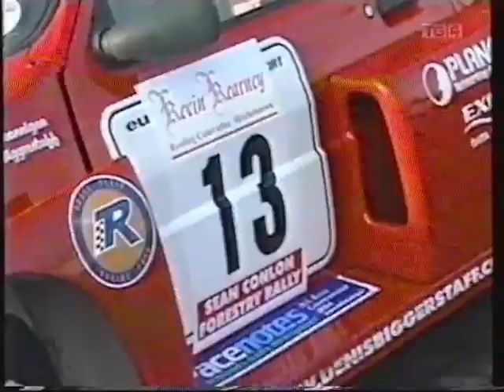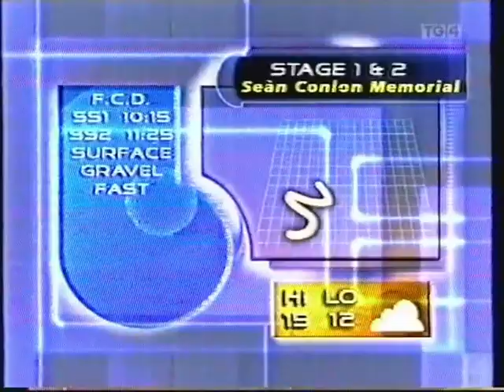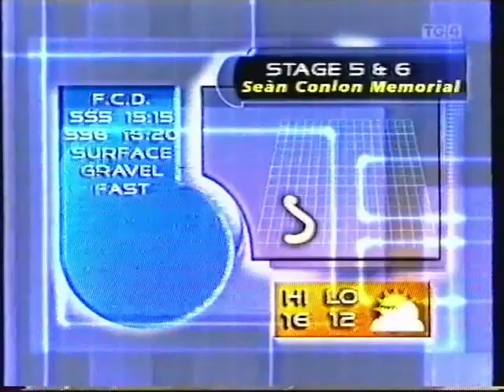2004 Sean Conlon Tipperary Forestry Rally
Coverage of the Sean Conlon Memorial Forestry Rally in 2004.
Featuring a baby face Owen Murphy.
On The Limit Sports originally broadcast on TV3.